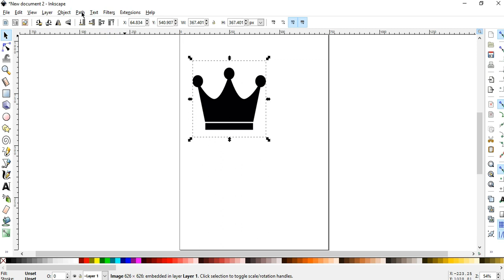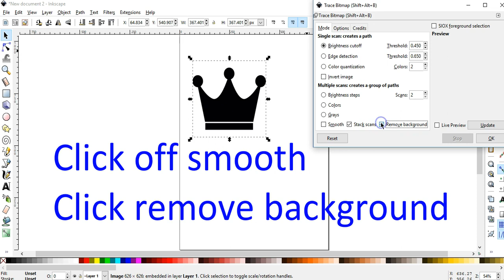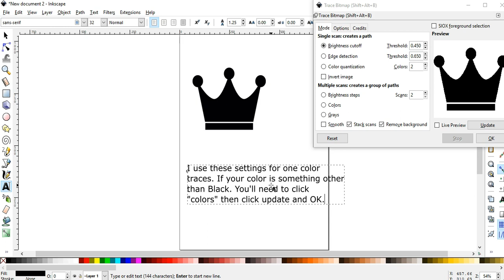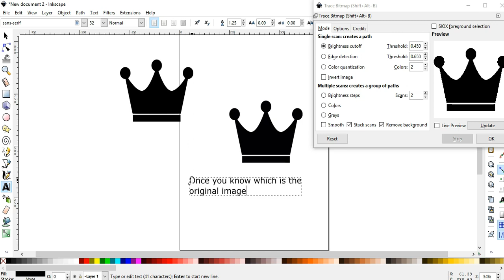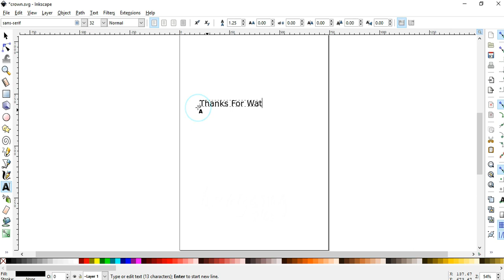How to do a Simple Inkscape Trace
You've asked for it and here it is!
A simple quick straightforward "How to do a Trace video"